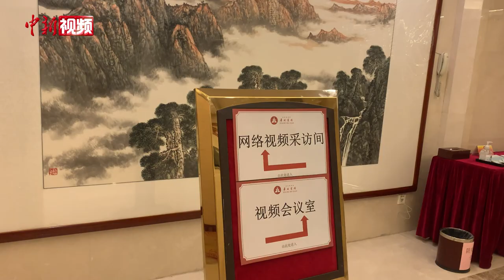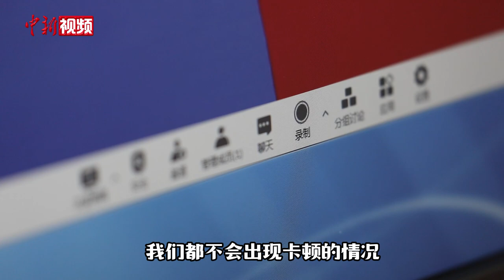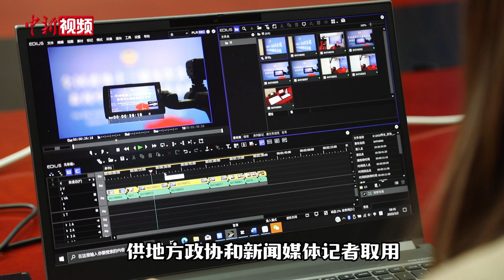网络视频采访间已就位！看看政协大会有啥特别安排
2022年全国两会召开在即，在疫情防控常态化的背景下，全国两会采访继续沿用往年网络连线的形式，展现委员的履职感想与提案。除此之外，政协大会还特别开通了“我和政协大会说句话”网民留言栏目，将于3月1日至10日征集网民留言建议，为委员履职服务参考。2022年两会你最关注什么议题？你想对政协大会说点啥？